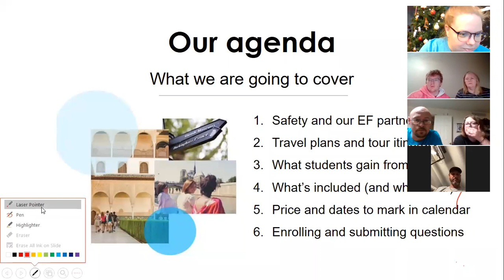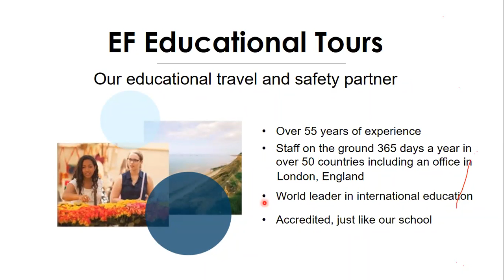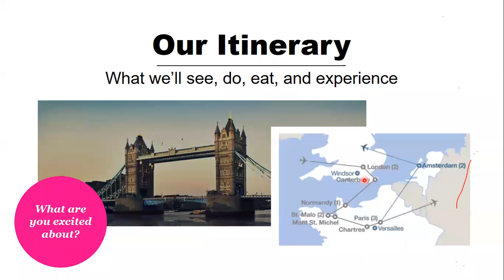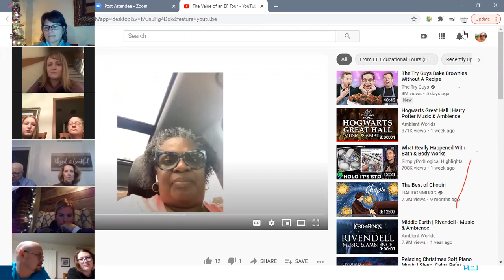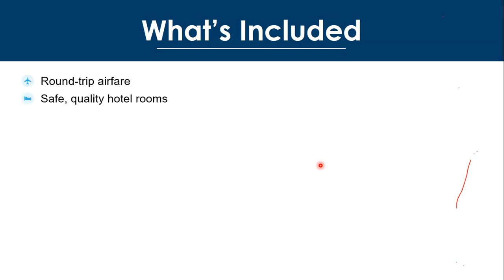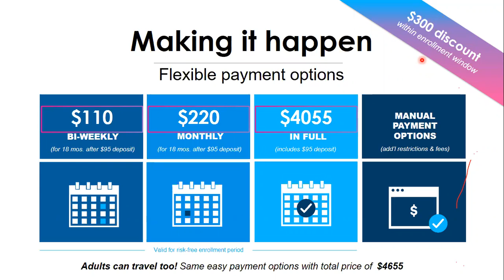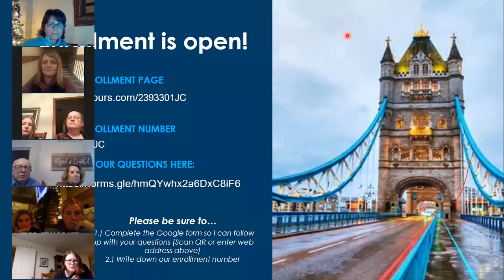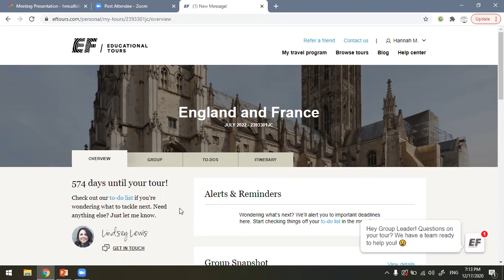Informational Meeting: French Class Trip to Europe 2022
This is a recording of the zoom call we had to learn more about the trip to Europe for French students of Helias Catholic High School.